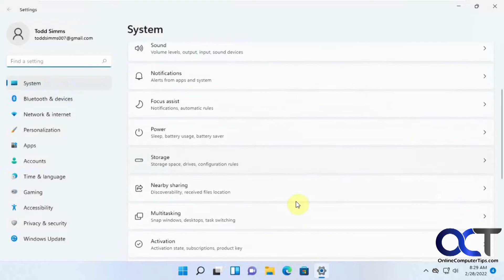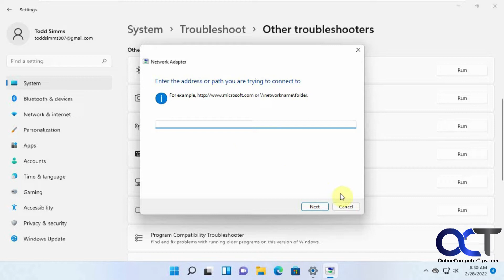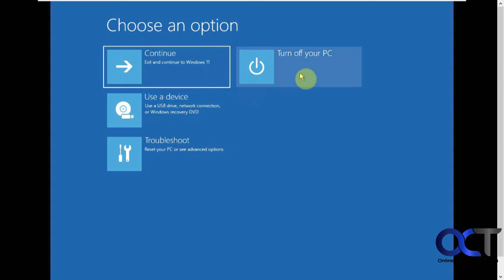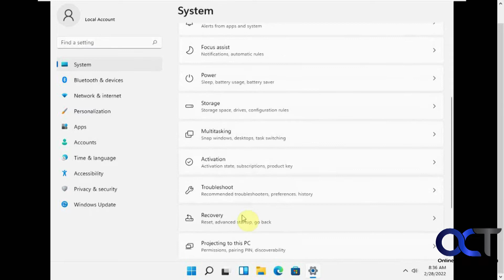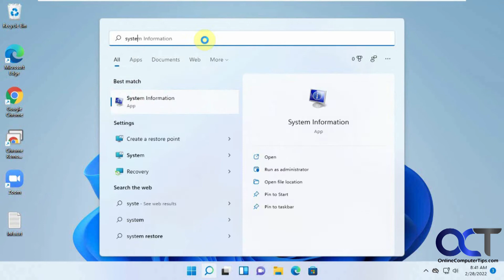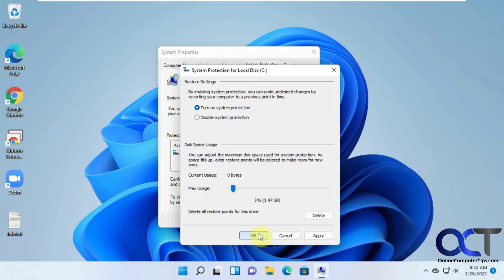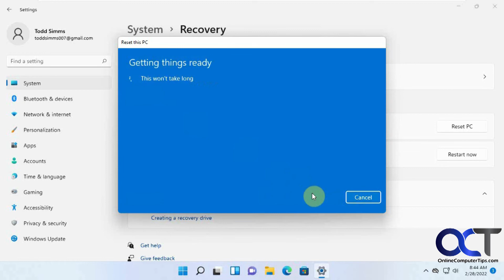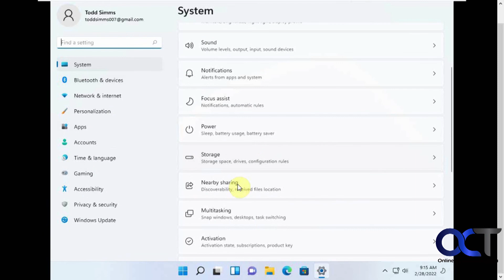Windows 11 Troubleshooting and Recovery Tools Explained and Demonstrated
Just like we had with Windows 10, Windows 11 also offers a range of troubleshooting and PC recovery tools you can use from within Windows and also from booting to your Windows DVD or flash drive. You can do things such as boot your computer in Safe Mode, use System Restore, run the Startup Repair tool, uninstall Windows updates and so on. You can also run various troubleshooters from within Windows itself.

**One thing I forgot to show you is under the See more recovery options you will find an option to restore your computer from an image backup if needed.